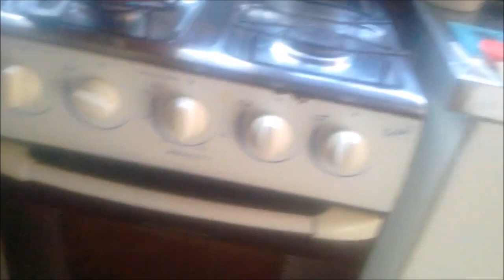bacon com queijo §